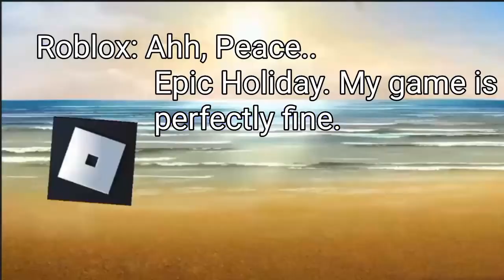When roblox chat got a PROBLEM... (Joke/Short)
This is just a joke video.